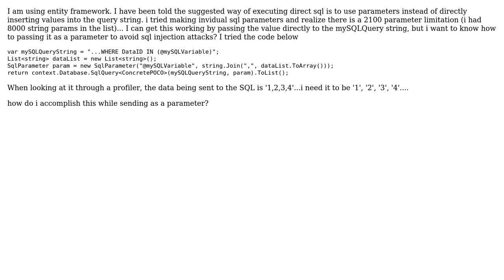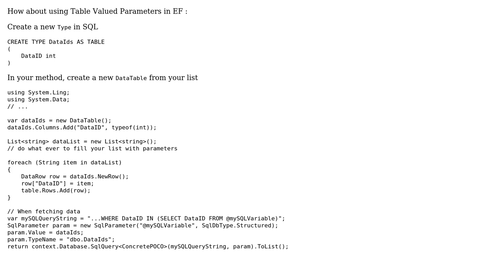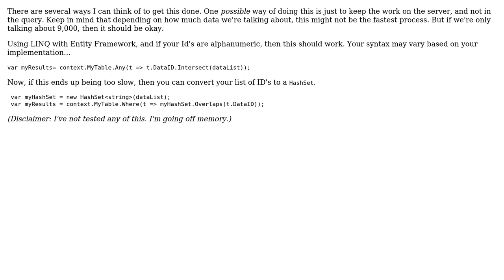How do i pass a list of strings as a SQL Parameter in C#? (3 Solutions!!)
How do i pass a list of strings as a SQL Parameter in C#?

With thanks & praise to God, and with thanks to the many people who have made this project possible! | Content (except music & images) licensed under CC BY-SA | Music | Images & others | With thanks to user Fourat user Daron user Casey Crookston user Bar and the Stack Exchange Network Trademarks are property of their respective owners. You are responsible for your own actions.